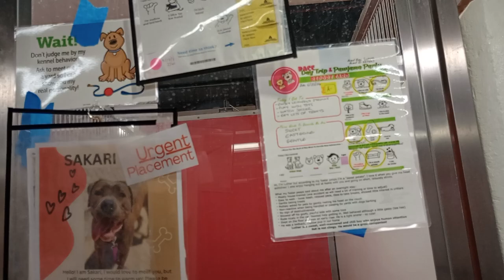Sakari 2y A834829 Luther 3y A835053 kennel 154 PACC shelter Sakari groovy through all Luther howl836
I was very proud of Sakari for keeping her cool while we had surrounding hubbub. It became a bit too much noise for Luther and he finally moaned in discontent.